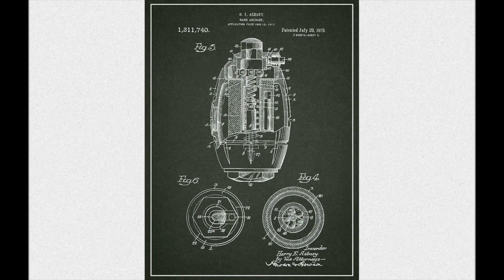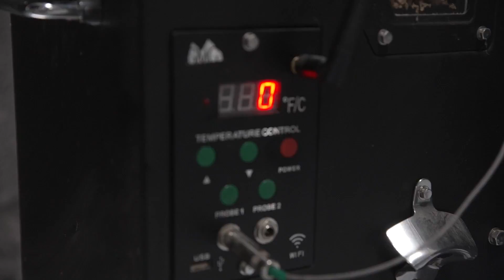1v1 WILD Game COOK OFF CHALLENGE! ( SMOKED MEAT )